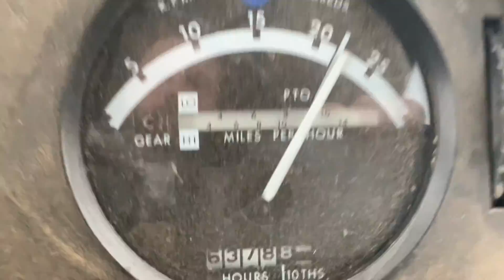John Deere 4630 Chisel Plowing in Snow - April 22 2020